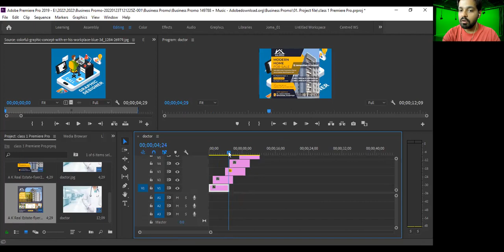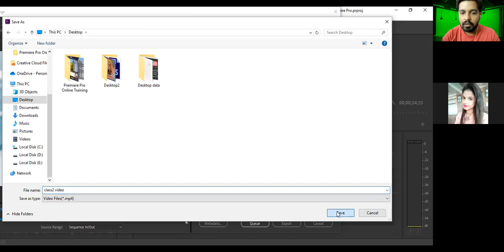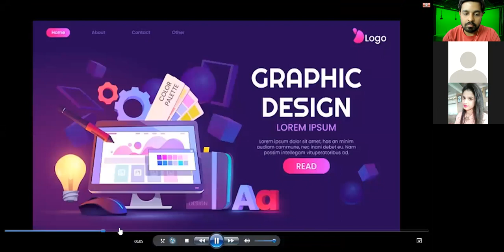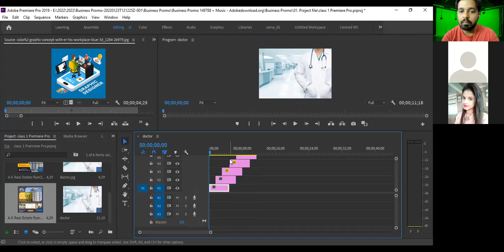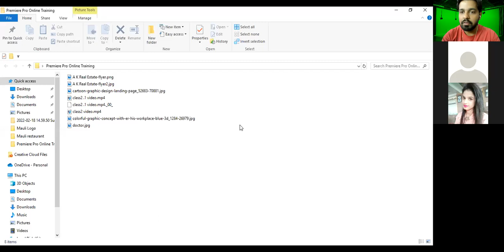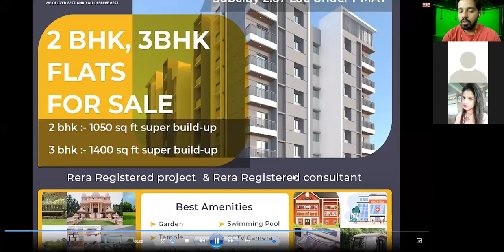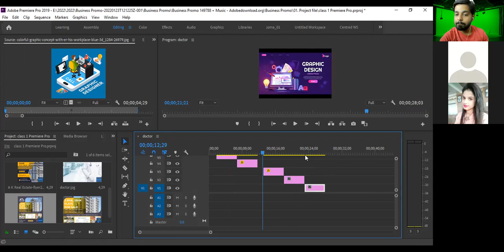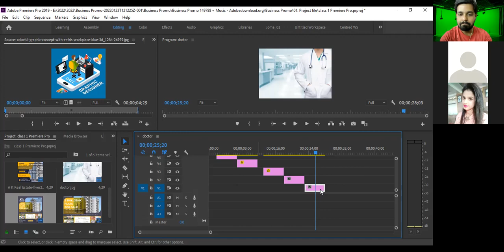Adding Images in Premiere Pro | Pixel Design Studio | Sumit Mungale